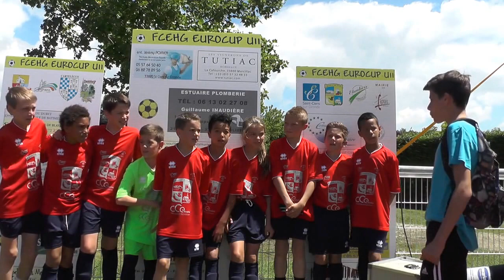10. interview Espagne